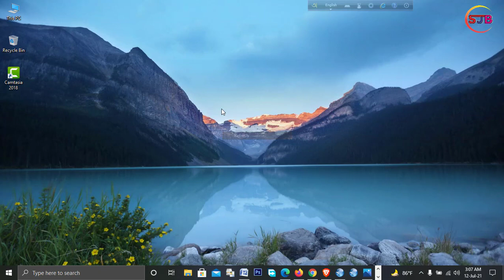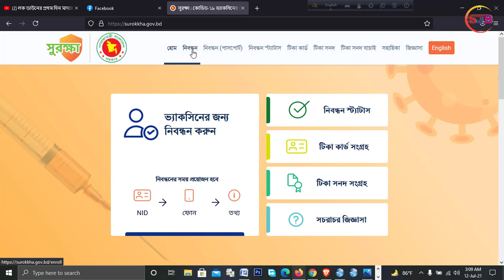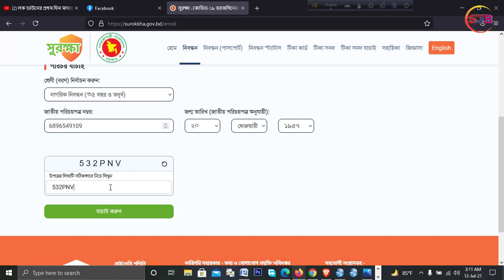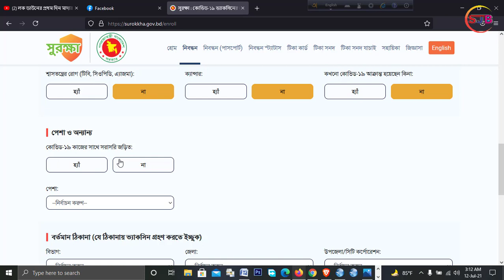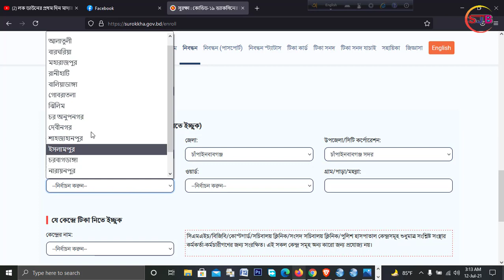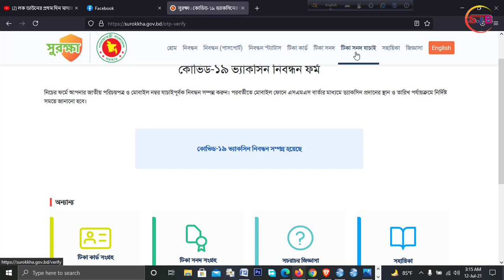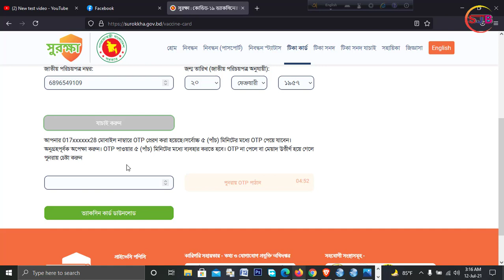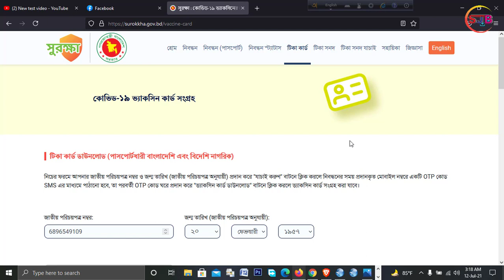করোনা ভাইরাস এর টিকা মাত্র ৫ মিনিটে How to Register for Corona Vaccine in Bangladesh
In order to distribute COVID-19 vaccine among the people of Bangladesh, ICT Division of Bangladesh has come up with a web portal and mobile application to proceed with initial registration process. Surokkha is providing the facility to register for vaccination for the people of Bangladesh.

Watch -

Mp3link-

How to Register Corona Virus